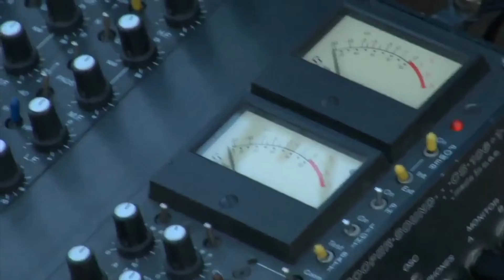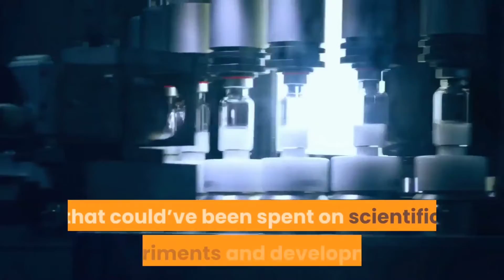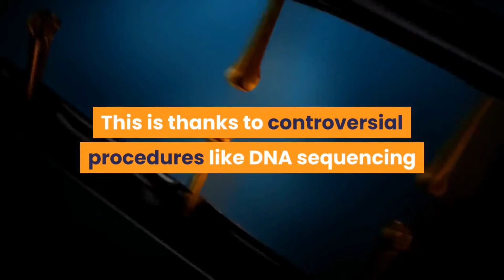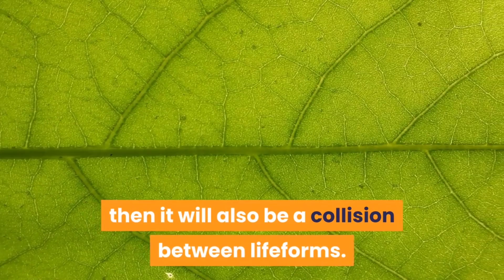Shouldn’t Be Human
The Cassini pictures are some of the most beautiful taken by mankind. In its many years spent circling and photographing Saturn, the spacecraft at the heart of the Cassini mission gifted humanity exemplary images of beauty, detailing the swath of storm at the planet’s north pole and the moons suspended in their faithful orbits. One introspective image shows the fine, soft body of Earth as seen from the dark side of Saturn. Our home hovers in the distance. A milky white mote appearing rather unremarkable amongst all the other stars and cosmic bodies that, too, are stitched and sailing on their black boundless sea. Altogether the craft managed to take over 400,000 images in its almost 300 Saturnian orbits. But there was one particular discovery Cassini made which cost the craft its life.